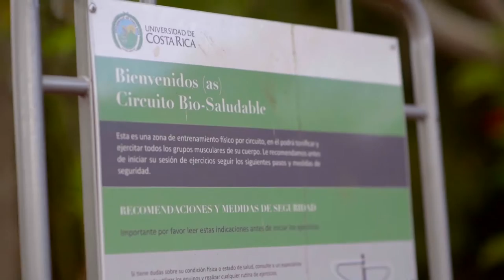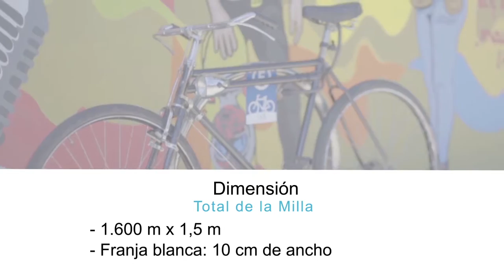Milla verde: democratización de la movilidad universitaria